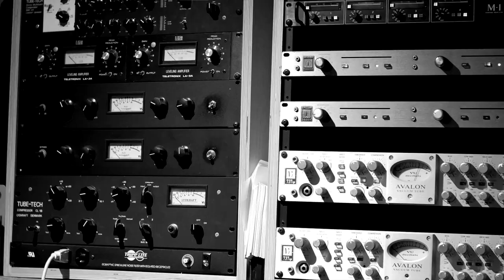Unscrappulous (Kevin Hays New Day Trio)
Unscrappulous from the New Day Trio album 'North'

Kevin Hays - Piano
Rob Jost - Bass
Greg Joseph - Drums